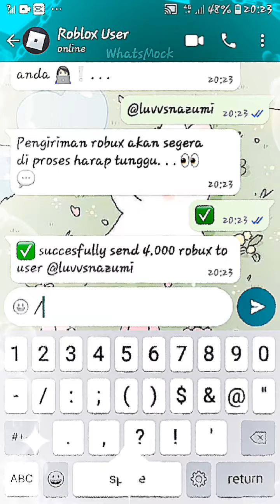Pov : Beli robux, bantu subs ya MAKASIH